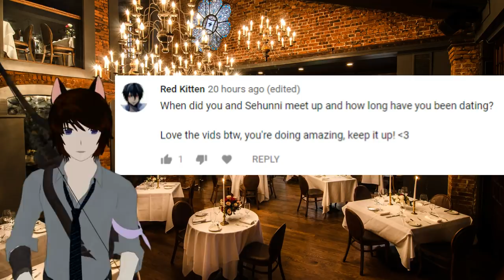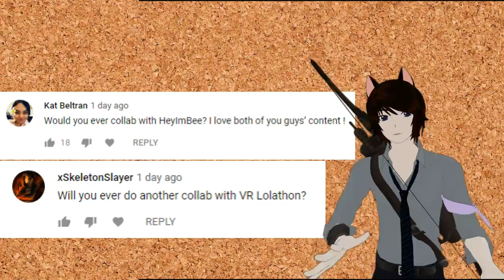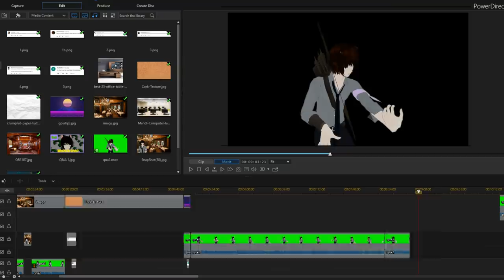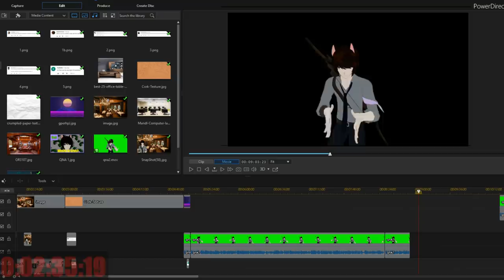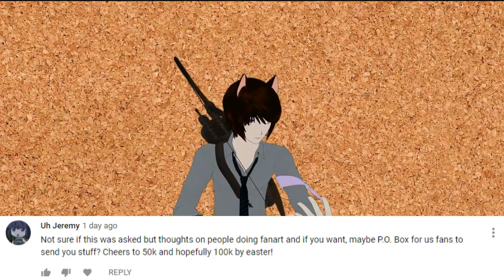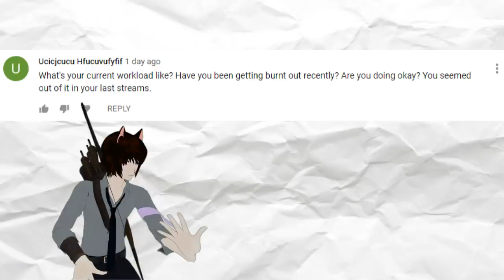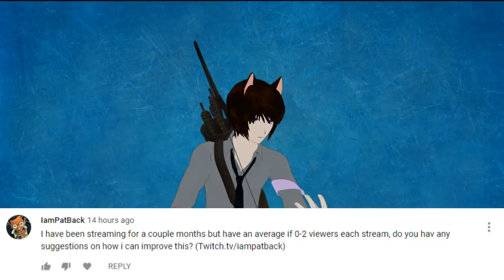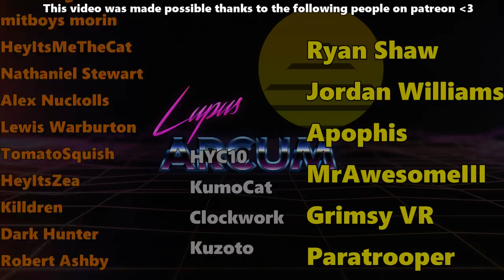Question an Arcum Episode 2: How Do you Make Videos? (50K Sub Special)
Hey everyone!